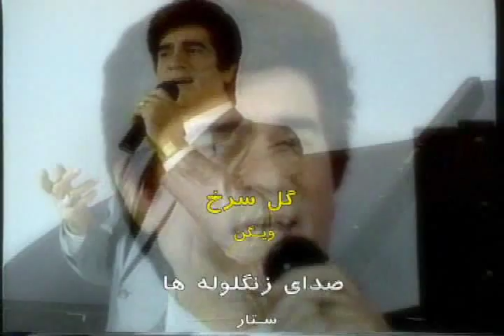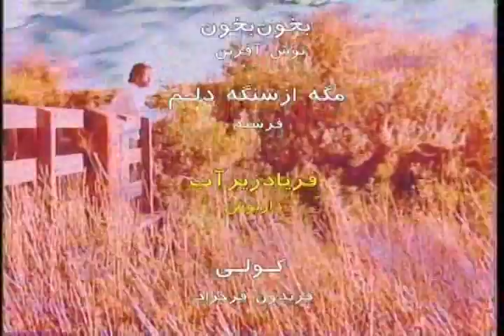Tanin TV Show | شو تلویزیونی طنین